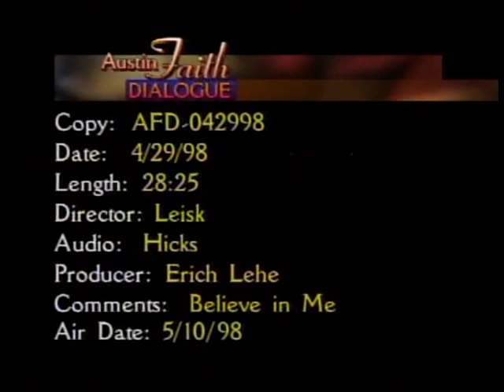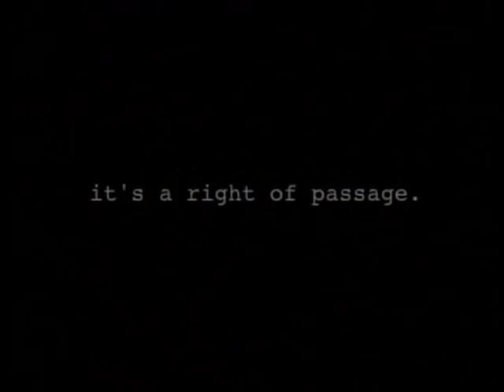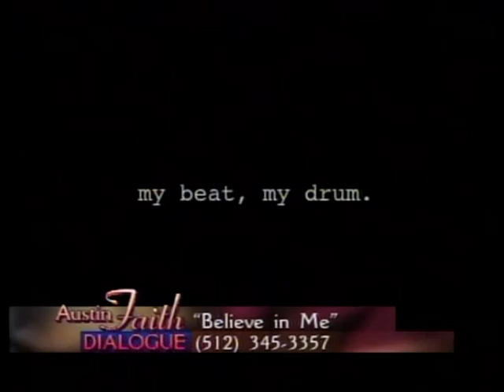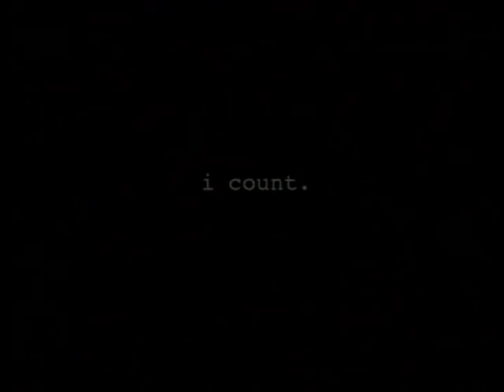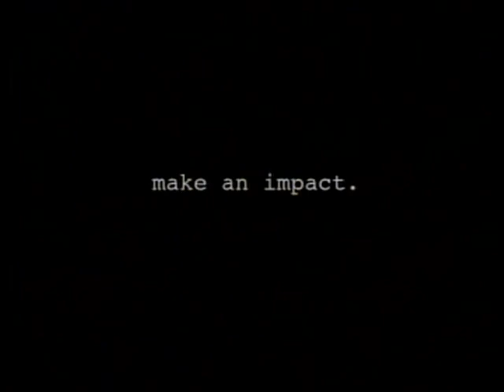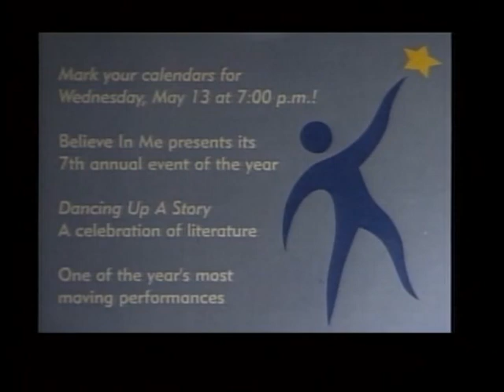Believe In Me - May 10, 1998